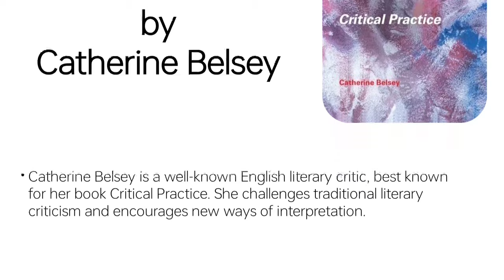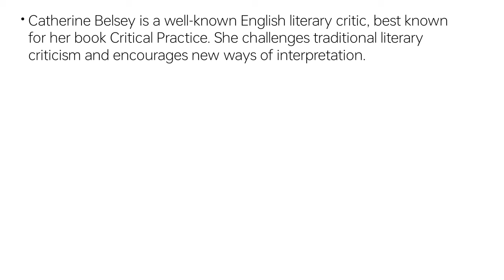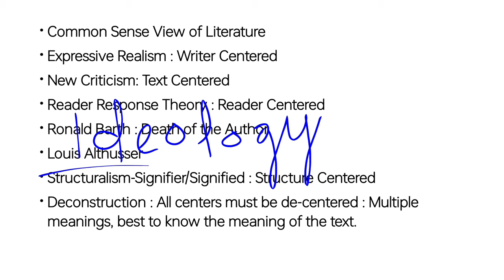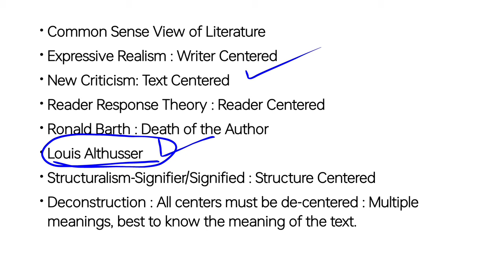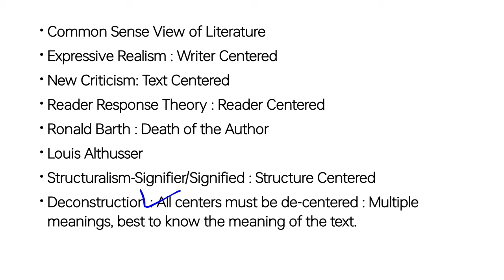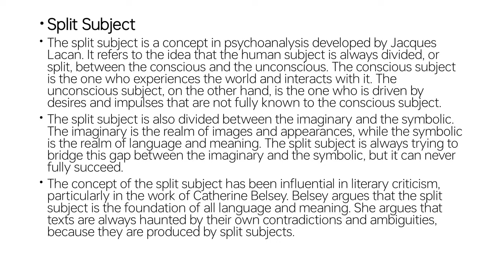Critical Practice by Catherine Belsey summary in Urdu Hindi